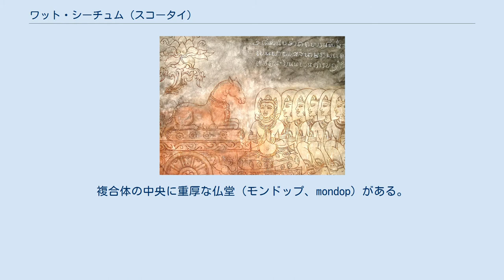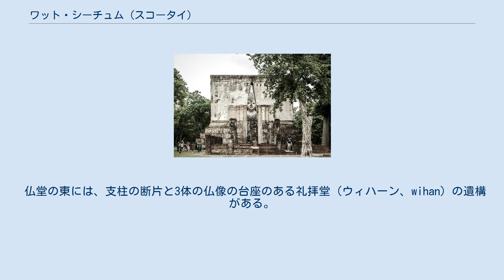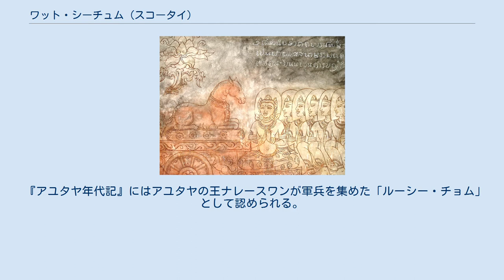ワット・シーチュム (スコータイ)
仏堂内の坐像プラ・アチャナ ワット・シーチュム (Wat Si Chum、タイ語: วัดศรีชุม) は、タイの北部、スコータイの旧市街となるスコータイ歴史公園の北西部にある仏教寺院遺跡である。
 寺院名のシー・チュムは「菩提樹の森」の意味をもつ。
ワット・シーチュムは、王サイルータイ（マハータンマラーチャー2世）により14世紀末に建立されたと考えられる。
 石版に描かれた釈迦の前世（ジャータカ）の描画（レプリカ） 複合体はすべて堀に囲まれている。
複合体の中央に重厚な仏堂（モンドップ、mondop）がある。
その仏堂内には、高さ15.6m、幅11.3mの「プラ・アチャナ」 (Phra Achana 〈Phra Ajana〉、「アチャナ仏」) と呼ばれる降魔仏坐像（触地印）がある。
アチャナはパーリ語で「動かないもの、変わらないもの」を意味し、その仏像はラームカムヘーン大王碑文に言及されている「プラ・アカナ」（アカナ〈acana〉はアカラ〈acala〉と同じく「不動の」を意味する）であるといわれる。
このスコータイで最大の仏坐像は、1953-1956年に修復された。
 仏堂は各面の幅32m、高さ15mで、正方形の基壇を持ち、壁は2重構造でその厚さはおよそ3mである。
東壁の南側には、屋上に通じている幅わずか45cmという狭い階段の通路が認められる。
この通路の天井より釈迦の前世（ジャータカ）の肖像が彫られた50枚以上の石版（スレート）が発見された。
13世紀後半のものとされるこれらの石版は、タイ美術の描画における最古の残存例である。
これらは現在、ラームカムヘーン国立博物館に収蔵されている。
 仏堂の東には、支柱の断片と3体の仏像の台座のある礼拝堂（ウィハーン、wihan）の遺構がある。
仏堂の北には別の小さな礼拝堂の遺構があり、そのもう1つのより小さい礼拝堂には仏像がある。
 『アユタヤ年代記』にはアユタヤの王ナレースワンが軍兵を集めた「ルーシー・チョム」として認められる。
王たちは出兵する兵士や人民の士気を鼓舞するために、隠し廊下を通り、穴を抜けて人民に語りかけ、その演出で彼らは聞こえてくる声が本当に仏のものであると信じたという伝承がある。
このことからプラ・アチャナは「しゃべる大仏」 (Phra Pood Dai) とも呼ばれた。